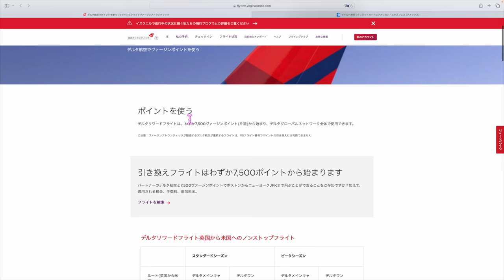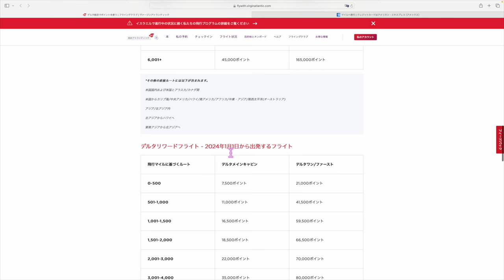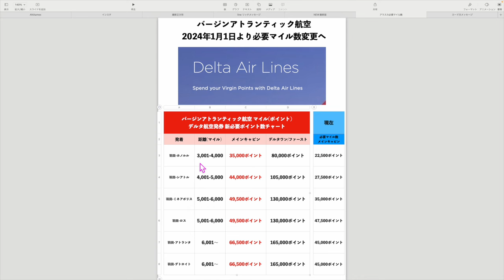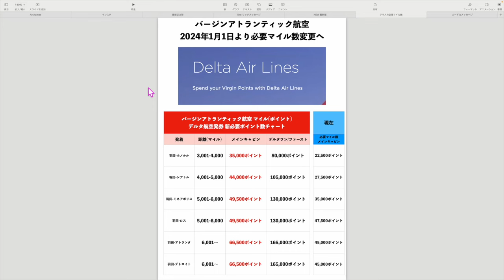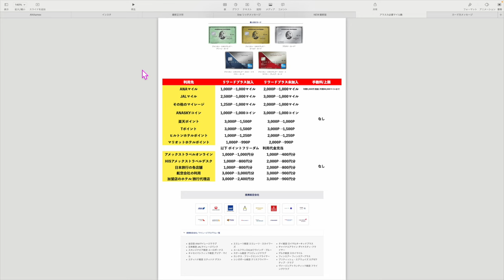何故か既に変更行われました。バージンアトランティック航空マイル✈️終了のお知らせ…2024年1月1日より必要マイル数が変更へ…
(JALマイルだと2,000マイル/JAマイル2,800✈️)

1️⃣Wi-Fi切って上のコードからアプリをDL
2️⃣ログインしないで上のURLから再度入り登録
3️⃣登録時、電話番号で登録(サブ端末でLINEで入ったらダメでした。奥様アカウントは電話番号でできました！)
4️⃣トップ画面の下、中央のギフトをクリック
5️⃣チェックインを10日間で完

番号　00098010